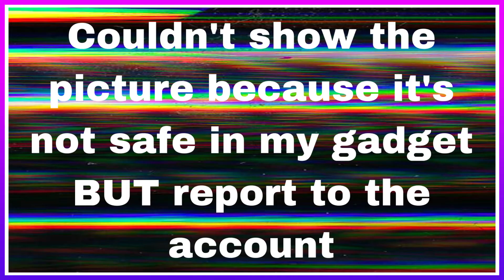MY INSTAGRAM ID IS HACKED😡😔 | WATCH THIS VIDEO TO SAVE FROM THE HACKER .....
MY INSTAGRAM ACCOUNT HAS BEEN HACKED . THE PERSON WHO IS USING SENDING DIRTY MESSAGES TO MY KNOWN & UNKNOWN PEOPLE FROM MY ACCOUNT . SO REPORT & BLOCK THE ACCOUNT SO OTHER PEOPLE GET SAVE THEMSELF & THEIR ACCOUNT ALSO .